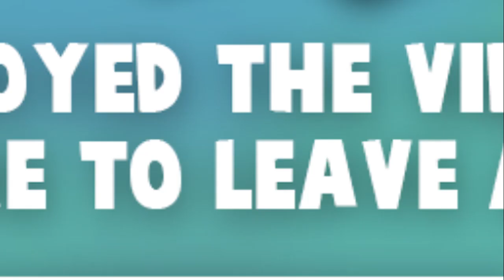Minecraft FACTIONS Lets Play! Episode 258 | RUSHER'S PLAN IS REVEALED!?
Minecraft FACTIONS Lets Play! Episode 258 -
Minecraft Factions is a gamemode where you must learn how to team up with friends and create your very own group or " Faction " and as a team, you attempt to raid and take down other faction groups on your quest to becoming the strongest and richest players on the server

Be sure to hit *LIKE* if you enjoyed!

Thinking of buying a server with NO lag and awesome support!?